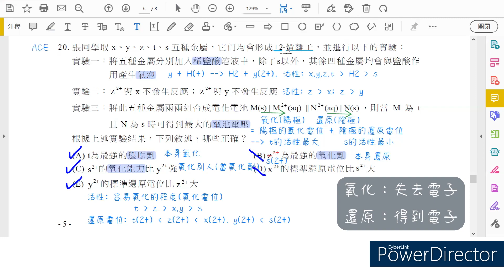[109年指考] 化學多選第20題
(0:00) 20. 張同學取x、y、z、t、s 五種金屬，它們均會形成+2價離子，並進行以下的實驗：
(0:25) 實驗一：將五種金屬分別加入稀鹽酸溶液中，除了s以外，其餘四種金屬均會與鹽酸作用產生氣泡
(1:45) 實驗二： z+與x不發生反應； z2+與y不發生反應
(2:10) 實驗三：將此五種金屬兩兩組合成電化電池 M(s) | M2+(aq) ∥ N2+(aq) | N(s)，則當M為t且N為s時可得到最大的電池電壓
根據上述實驗結果，下列敘述，哪些正確？
(4:19) (A) t為最強的還原劑
(4:37) (B) z2+為最強的氧化劑
(4:59) (C) s2+的氧化能力比y2+強
(5:26) (D) x2+的標準還原電位比s2+大
(5:37) (E) y2+的標準還原電位比z2+大